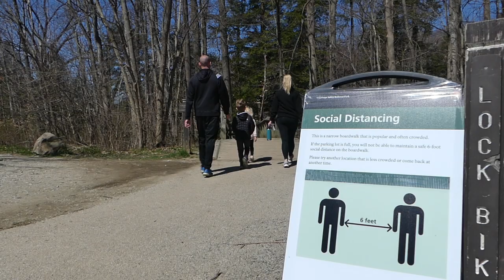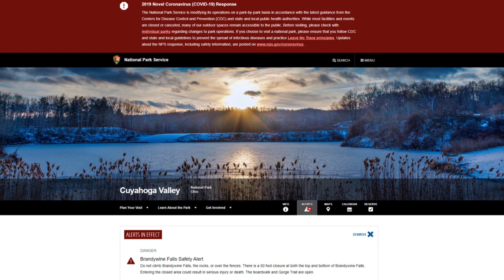A Message From Craig Kenkel, Superintendent, Cuyahoga Valley National Park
Thinking about heading out to Cuyahoga Valley National Park this weekend? CVNP's Superintendent, Craig Kenkel, has a message, and a few requests, for you.